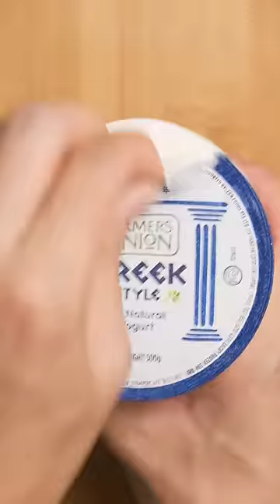I Think I'm Pregnant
Song:
Sparkle - Tatsuro Yamashita